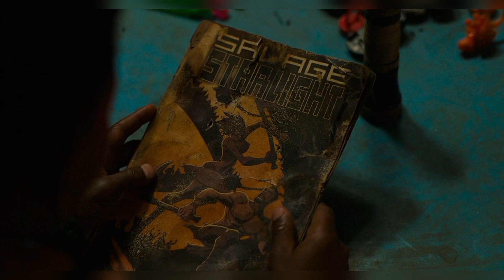The Last Of Us, Episodio 5 | Vídeo Opinión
Opinión sobre el quinto episodio de la serie de HBO, The Last Of Us.